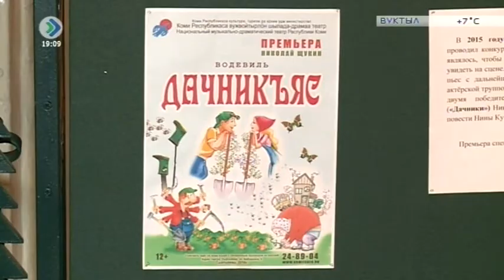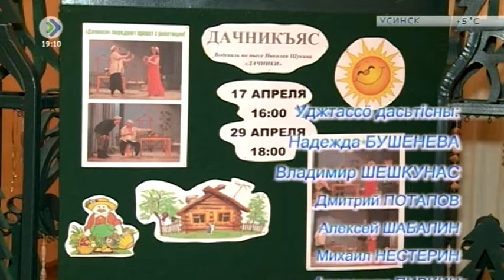«Миян йöз» 6 апреля 2016